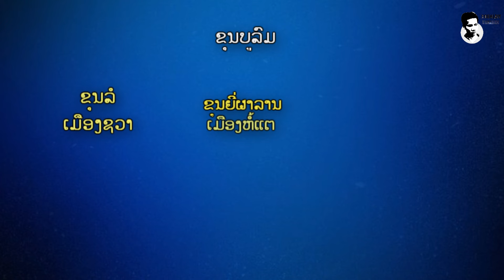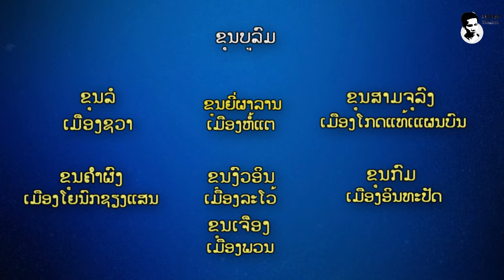''ໄທ-ລາວ'' ເປັນບ້ານອ້າຍເມືອງນ້ອງ ແຕ່ໃຜເປັນອ້າຍ ໃຜເປັນນ້ອງ...ຄລິບນີ້ມີຄຳຕອບ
ຊ່ວຍເປັນຜູ້ສະໜັບສະໜຸນພວກເຮົາ
ຜ່ານບັນຊີການຄ້າຕ່າງປະເທດ
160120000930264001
ເພື່ອຈະເປັນກຳລັງໃຈໃຫ້ແກ່ການຜະລິດເນື້ອຫາແບບນີ້ຕໍ່ໄປ!